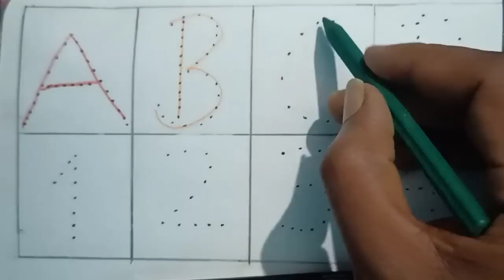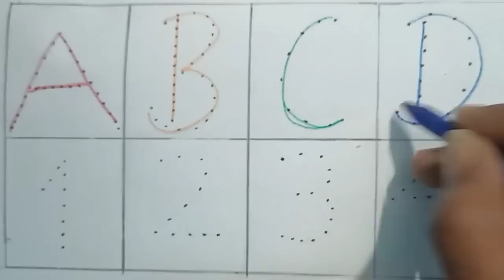abcd A for apple b for banana, alphabet today video alphabets new Video ABCD counting 1 to 100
Your query
a for apple
abcdefg
English alphabet
abcd cartoon
a for apple bi for boy
alphabet songs
a for apple a for ant
nursery rhymes
abcd rhymes
abcd alphabet
abcd

abcd varnamala
abcd varnamala
english varnamala
english alphabet
A for apple
kids alphabet
alphabet for kids
abc song
a for apple b for ball c for
alphabet song
apple apple
abcd abcd

Your query:

abc 123
color song
123 song
numbers song
abcd
abc song
abc
abcd abcd
a se anar
colour
colours name